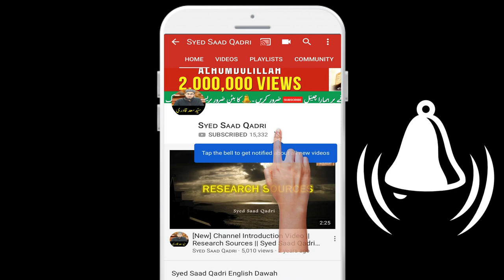Kya Aurat ko bhe Ahtlaam hota hai?